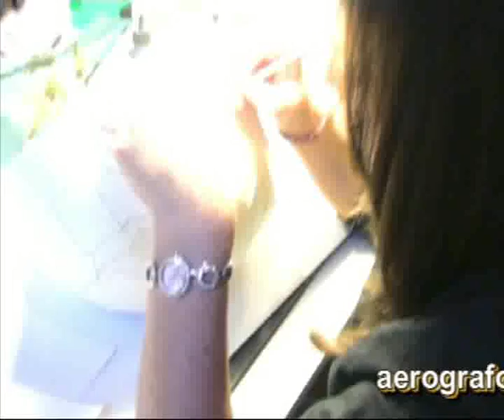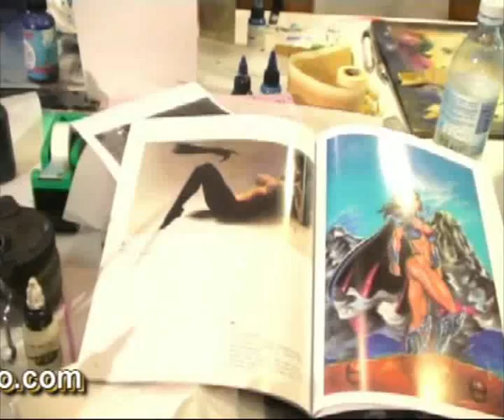CORSO AVANZATO DI AEROGRAFO PER LAVORI SU LAMIERE E CASCHI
Il corso qui ripreso in sintesi è stato effettuato a Milano. Gli allievi hanno realizzato in due giorni due lavori, uno su lamiera e uno su un casco. Entrambi i supporti, messi a disposizione dall'insegnante, sono rimasti di proprietà degli allievi.